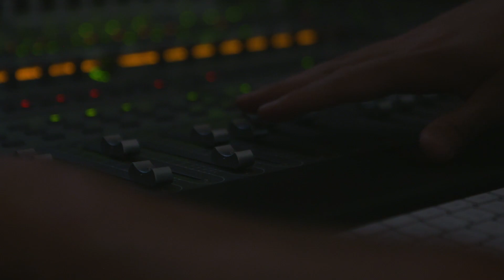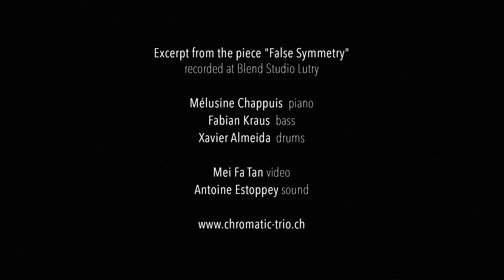Chromatic Trio - False Symmetry - ALBUM TEASER #1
False Symmetry is OUT on UNIT Records!

Mélusine Chappuis - piano
Fabian Kraus - bass
Xavier Almeida - drums

Video: Mei Fa Tan
Sound: Antoine Estoppey